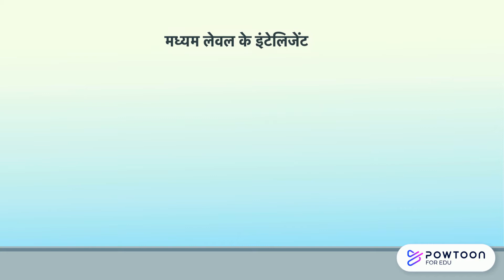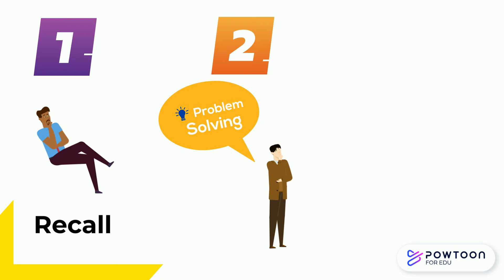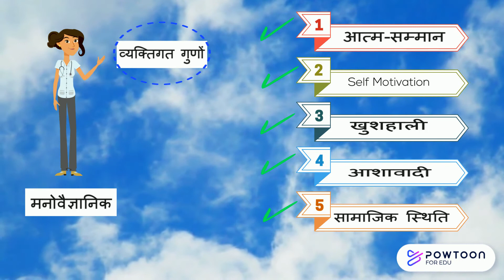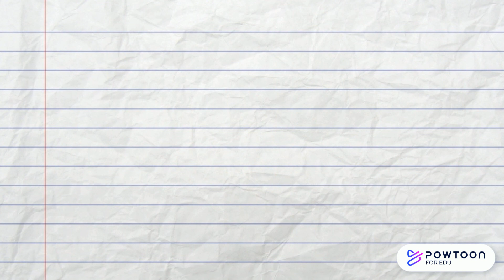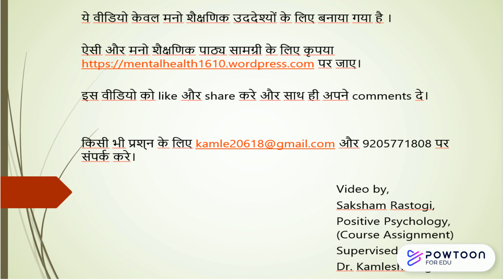क्या ज्यादा जरूरी है इंटेलिजेंस या इमोशनल इंटेलिजेंस?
1. इस श्रृंखला में हमारा आज का टॉपिक है क्या ज्यादा जरूरी है इंटेलिजेंस- बुद्धि (Intelligence)  या इमोशनल इंटेलिजेंस- भावात्मक बुद्धि (Emotional Intelligence)?
2. क्या आप मानते हैं कि केवल इंटेलिजेंट लोग ही जीवन में सफल होते हैं ? संभवत आपका जवाब “नहीं” होगा I फिर दूसरा सवाल उठता है कि क्यों कुछ बहुत ही इंटेलिजेंट लोग जीवन में सफल नहीं हो पाते या जीवन में सफल नहीं हैं, जबकि कुछ मध्यम लेवल के इंटेलिजेंट लोग ज्यादा सफल होते हैं और ज्यादा खुश रहते हैंI
3. इन दोनों ही प्रश्नों का उत्तर आपको आज के लेख में मिलेगा आइए सबसे पहले समझे की मनोवैज्ञानिक इन दो टॉपिक्स को डिफाइन कैसे करते हैं ?
इंटेलिजेंस और इमोशनल इंटेलिजेंस का मतलब क्या है?  इंटेलिजेंस यानि विशेष प्रकार की एबिलिटी जैसे मैथ्स, म्यूजिक, भाषा, दिशाओं का ज्ञान आदि का तेज होना और कभी – कभी बहुत सी ऐबिलिटीज का जोड़.I
4. हालांकि बाद में मनोवैज्ञानिकों ने इंटेलिजेंस को कई भागों में बांटा जिनमें से कुछ भाग भावात्मक बुद्धि के ज्यादा करीब है, जैसे अगर हम एक थ्योरी की बात करें तो यह इंटेलिजेंस को तीन भागों में बांटती है, एक, याद करना और उसे  रिकॉल करने की क्षमता दूसरी, एक समस्या को या समस्याओं को हम जितने ज्यादा तरीकों से हल करना जानते हैं उसकी क्षमता, और तीसरी, प्रैक्टिकल इंटेलिजेंस यानी कि खुद को और दूसरों को समझने की क्षमता और हम कितने ‘स्ट्रीट स्मार्ट’ है जो कि भावात्मक बुद्धि के ज्यादा करीब है I
5. अगला सवाल आता है कि भावात्मक बुद्धि क्या है? भावात्मक बुद्धि स्वयं के और दूसरों के भाव या इमोशन को जानने या समझने और व्यक्त करने की क्षमता है इसके साथ दूसरों के भाव को जानकर उनके साथ समानुभूति व्यवहार करना भी इसमें शामिल हैI इसके अतिरिक्त खुद के प्रति जागरूक होना, सेल्फ कॉन्फिडेंस, दूसरों की भावनाओं को समझना और ख्याल रखना, खुद को मैनेज करना आना, मूड मैनेज करना, खुद को मोटिवेट रखना और दूसरों से सकारात्मक संबंध रखना आदि I
6. एक मनोवैज्ञानिक ने तो बहुत सारे व्यक्तिगत गुणों को भी इसमें शामिल किया है जैसे आत्म-सम्मान, सेल्फ मोटिवेशन, खुशहाली, आशावादी, सामाजिक स्थिति को समझना आदि
7. जैसा कि आप जानते हैं कि हम सब बुद्धि और भावात्मक बुद्धि में अलग-अलग स्तर पर हैं और इसलिए हमारा व्यवहार, भावनायें और समझ भी अलग-अलग स्तर की होती हैI
8. अब अगला पॉइंट आता है कि इंटेलिजेंस ज्यादा जरूरी है इमोशनल इंटेलिजेंस? आओ समझते हैं दोनों में क्या संबंध हैI  मान लीजिए आपके पास एक बहुत तेज चाकू है और आप इसे सही से इस्तेमाल करना नहीं जानते, तो इस तेज चाकू से आप खुद को और दूसरों को अत्यधिक नुकसान पहुंचा सकते हैंI ठीक ऐसे ही अगर आपकी इंटेलिजेंस तेज है और आप नहीं जानते कि यह कैसे सही दिशा में इस्तेमाल करनी है तो आप गलत दिशा में जा कर खुद को नुकसान पहुंचा सकते हैं और दूसरों को भी नुकसान पहुंचा सकते हैंI और जितना तेज चाकू, उतना ही उसका तेज असर I
9. अतः इंटेलिजेंस के साथ-साथ इमोशनल इंटेलिजेंस का तेज होना भी बहुत जरूरी हैI इसके अलावा भी जो हमारी परफॉर्मेंस या अचीवमेंट्स हैं उन में इमोशनल इंटेलिजेंस का भी रोल है यह पाया गया है कि स्कूल, कॉलेज या जॉब परफॉर्मेंस और खुशहाल या जीवन में कुशलता के लिए इमोशनल इंटेलिजेंस का अहम रोल है और हाँ भावात्मक बुद्धि को बुद्धि की बजाय सीखकर बढ़ाना भी आसान हैI  आशा है आपको ये टॉपिक पसंद आया होगा अगले भाग में हम भावात्मक बुद्धि को बढ़ाने वाले फैक्टर्स पर चर्चा करेंगेI